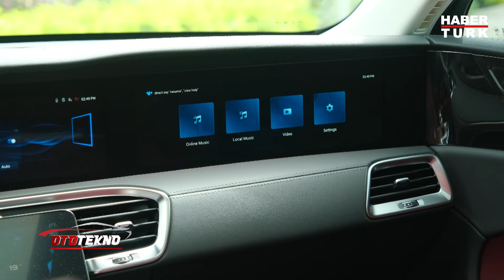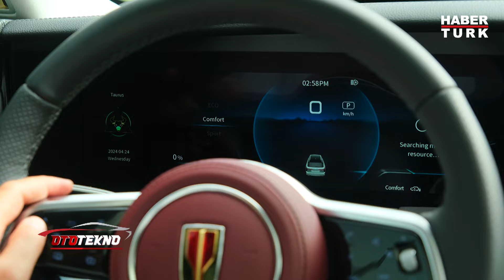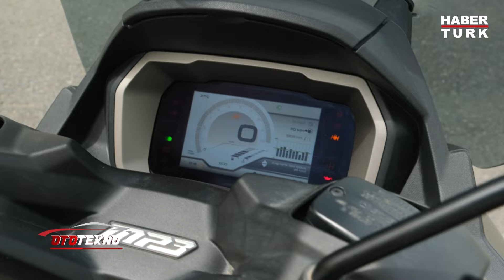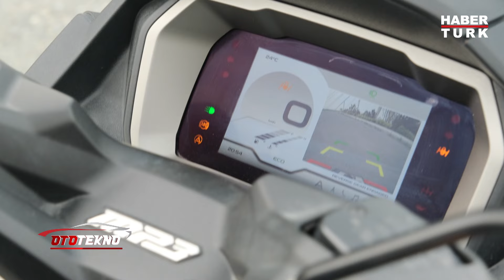Lüks, konfor ve teknolojinin buluştuğu otomobil | Oto Tekno - 5 Mayıs 2024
Yiğitcan Yıldız bu hafta ille şoför koltuğundaki yerini alıyor. Cem Özenen motosiklet dünyasına yenilik getiren üç tekerlekli motosikleti izleyenlerle buluşturuyor. Oto Tekno Habertürk TV'de.